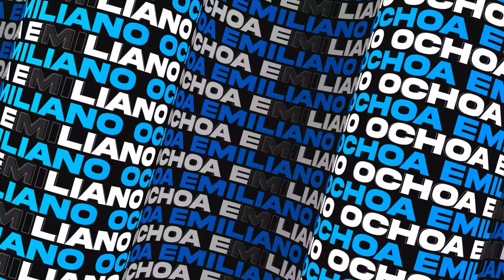Musicales Que Ver ANTES de ver WICKED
¿Qué musicales te van a gustar si te gusta WICKED? Estas son mis recomendaciones.